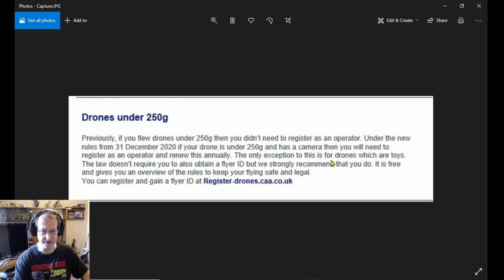FPV --- SUB 250g NEW LAWS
Link to CAA New Rules

GEAR I LIKE TO FLY WITH

GEPRC GEP-KX5

GEPRC CinePro 4K HD

GEPRC GEP-CX CYGNET 145MM

GEPRC GEP-PX3

UK/US 65 WHOOP

SKYZONE GOGGLES

ORT MICRO PATCH